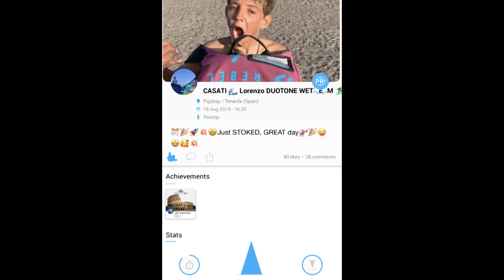Casati Lorenzo - Red Bull king of the Air 2020 KOTA video entry - DUOTONE Team Rider.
Red Bull king of the Air 2020 KOTA video entry - Casati Lorenzo DUOTONE Team Rider.